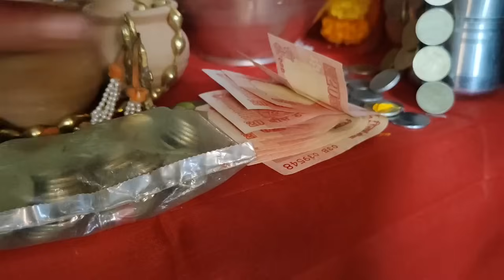लक्ष्मीपूजन केलं खूप आनंदात ❤️ सई परी ची मदत ❤️ भावकीत गेली हळदी कुंकवाला# विजांचा कडकडाट #